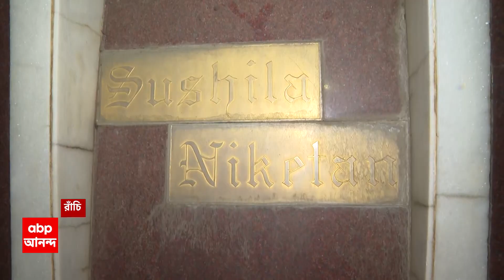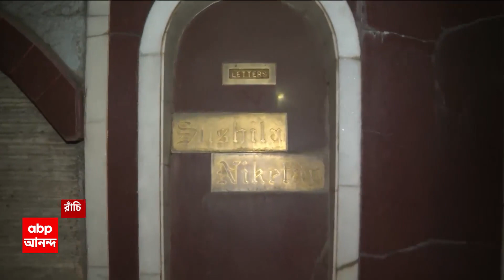IT Raid: ঝাড়খণ্ড, ওড়িশা ও বাংলা জুড়ে ৬ দিনে পড়ল আয়কর তল্লাশি, উদ্ধার পাহাড় প্রমাণ নোট গোনা চলছে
ঝাড়খণ্ড, ওড়িশা ও বাংলা জুড়ে ৬ দিনে পড়ল আয়কর তল্লাশি। ঝাড়খণ্ডের কংগ্রেস সাংসদ ধীরজ সাউয়ের অফিস ও গুদাম থেকে উদ্ধার পাহাড় প্রমাণ নোট গোনার পালা চলছে। ইতিমধ্যেই টাকার অঙ্ক ৩৫১ কোটি ছাড়িয়েছে। এক দফায় আয়কর হানায় এটাই এখনও পর্যন্ত সবথেকে বেশি টাকা উদ্ধার। কালো টাকার খোঁজে কলকাতাতেও চলছে তল্লাশি। টাকা উদ্ধারের ঘটনায় কংগ্রেস ও ইন্ডিয়া জোটকে একযোগে তোপ দেগেছে বিজেপি। যদিও কংগ্রেসের বক্তব্য, এর সঙ্গে দলের কোনও যোগ নেই।